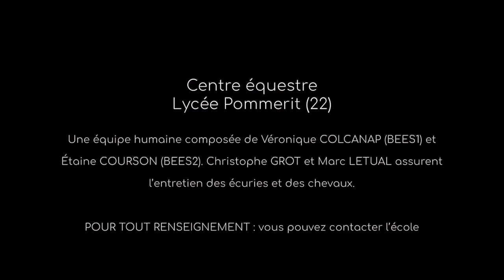CENTRE EQUESTRE 2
L’École d’Équitation du Lycée Pommerit, des installations et une équipe performante

L'équitation au Lycée Pommerit
L'équitation au Lycée Pommerit c'est avant tout, la compréhension du cheval, mais aussi l'entraide entre les cavaliers ainsi qu'une écoute attentive des encadrants du centre équestre.

Une qualité d'enseignement

Le lycée Pommerit propose un bac pro CGEA élevage cheval mais aussi une option équitation. Celle-ci est ouverte à tous les élèves désirant pratiquer l'équitation de la 4ème à la Licence pro. Elle comprend 2h de cours toutes les semaines ainsi qu'une heure d'hippologie. Cette option est notée et rentre donc dans la scolarité. Elle permet d'obtenir des points pour le bac.